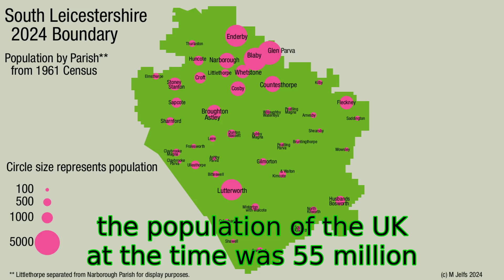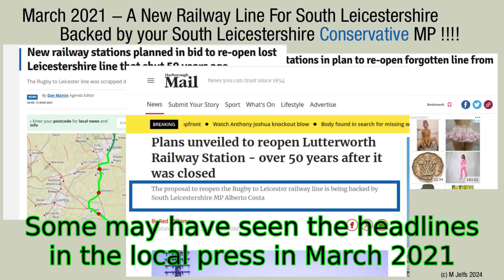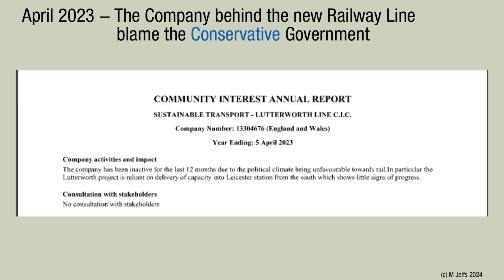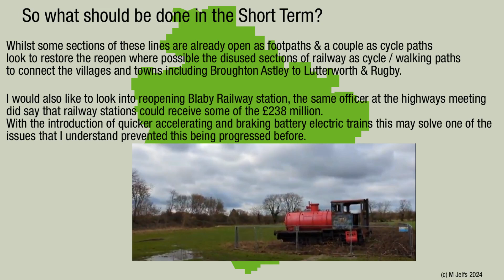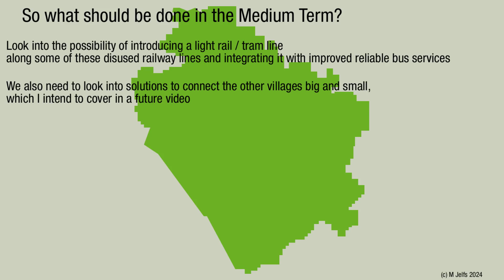A new Railway Station in Lutterworth?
A short history of railway lines in the area covered by the South Leicestershire Parliamentary Constituency, and a look at what happened to proposed new railway stations at Lutterworth BroughtonAstley and Cosby. I also include my views as the Prospective Parliamentary Candidate for TheGreenParty as to what the future should be for this infrastructure.